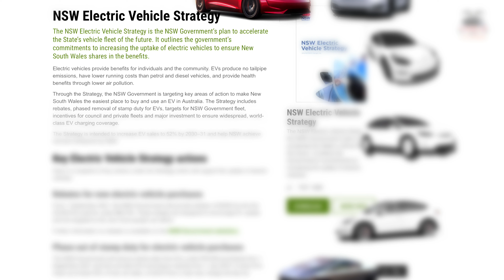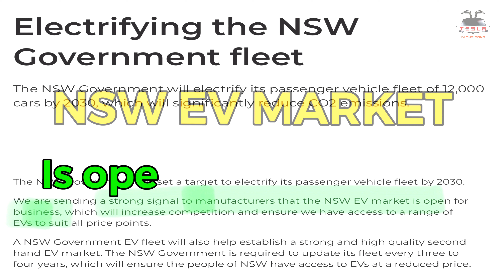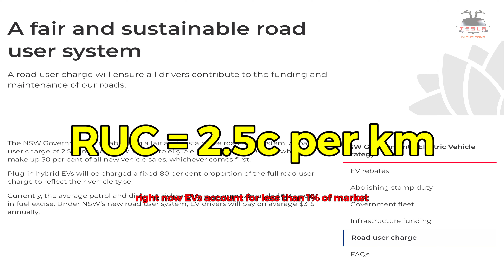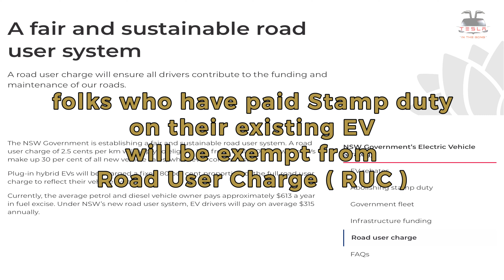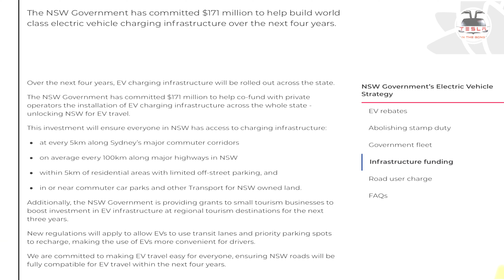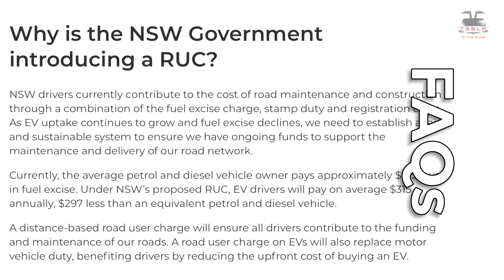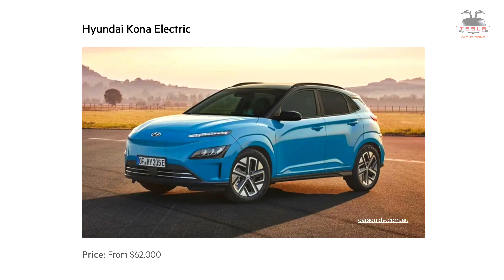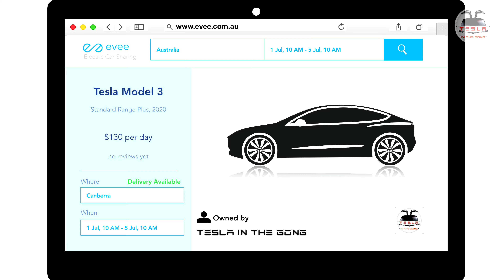New South Wales, Australia EV INCENTIVES | BREAKING NEWS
This is BREAKING NEWS indeed. The eatern state of New South Wales (NSW), Australia has revealed an EV Strategy to accelerate EV adoption in NSW. This is a much better proporsal than another state Victoria proposed. Let's discuss this in relation to Tesla

Can not be added after the fact.

HIRE MY TESLA MODEL 3 SR+ Ex-Canberra

📷 Instagram : Tesla in the Gong